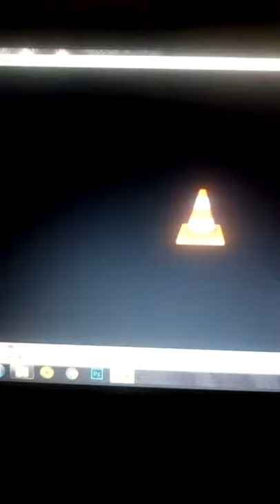Pk chishala - church - elder.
Some pk juice